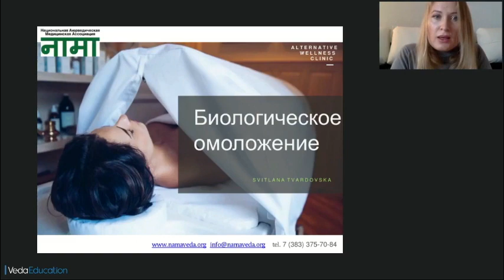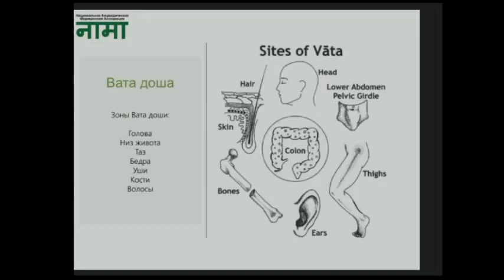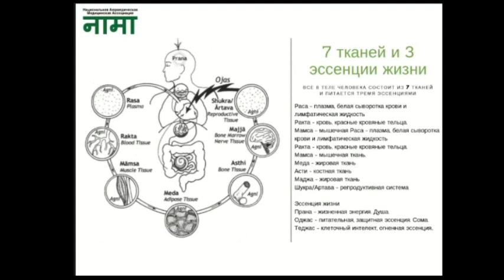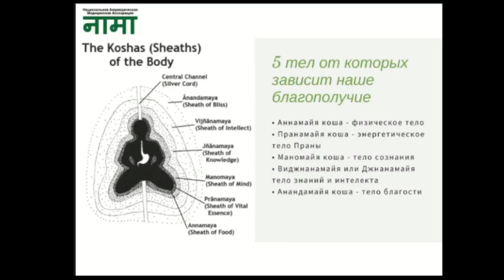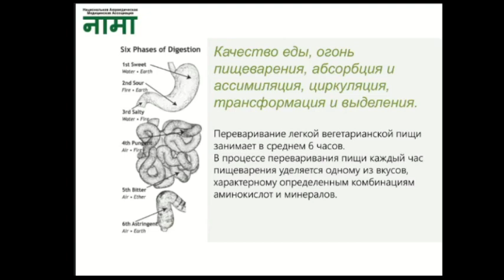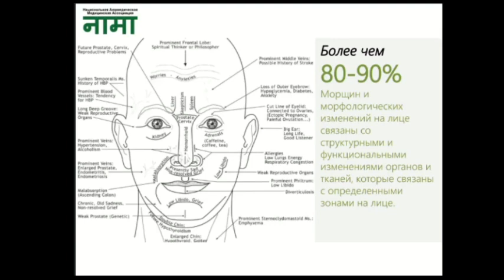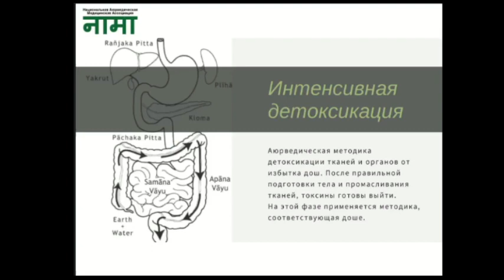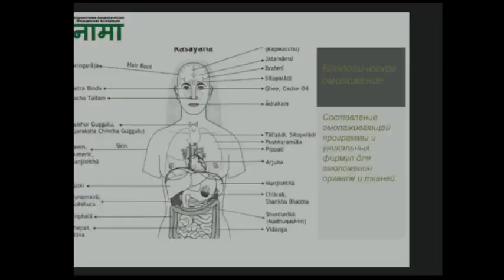Детоксикация и биологическое омоложение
Согласно Аюрведической терапии существует три основных причины старения:
- Хроническое воспаление (нарушение по Питта типу);
- Деструктивные, катаболические изменения (нарушение по Вата типу);
- Функциональное и метаболическое нарушение из-за анаболических процессов и нарушения циркуляции (нарушения по Капха типу).

Каждый тип старения имеет свою схему коррекции и омоложения. Не во всех случаях стоит начинать с Расаяна терапии.

На вебинаре рассмотрены эффективные методы восстановления для каждого из этих видов нарушений, а также при смешанных проявлениях.

Эксперт: Светлана Твардовская
- Выпускница Киевской Академии красоты и Харьковского национального фармацевтического университета. Получила образование в Польской академии массажа, окончила курс по Современной Anti-Age терапии в косметологии, Испания.
- Окончила программу обучения специалиста Аюрведической терапии ASP1 в Аюрведическом Институт в Альбукерке (штат Нью Мексико) у Васант Лада.